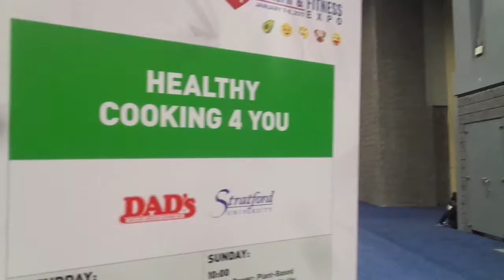COOKING FOR HEALTH . HEALTH&FITNESS EXPO 2017 DC . DR NTUBA THOMPSON AKWO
COKKING FOR HEALTH . HEALTH &FITNESS EXPO 2017 . DR NTUBA THOMPSON AKWO